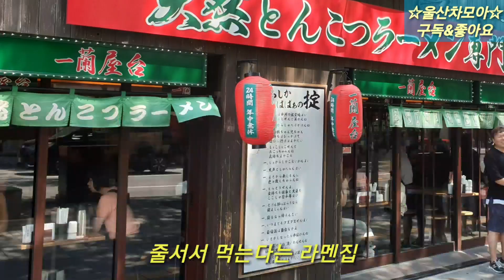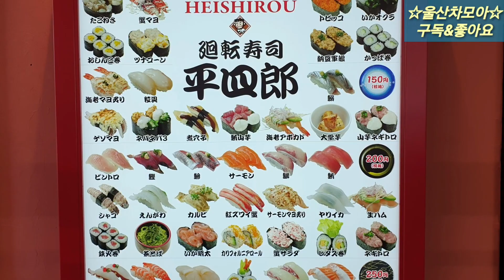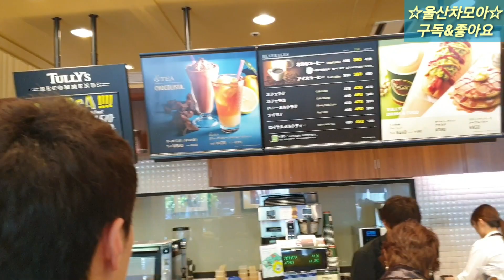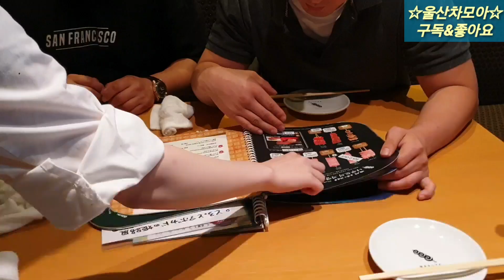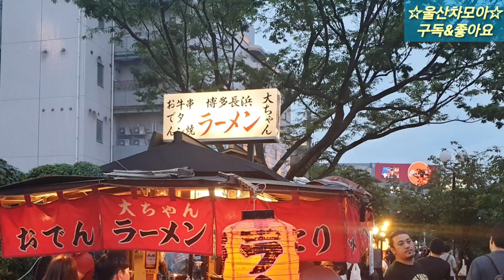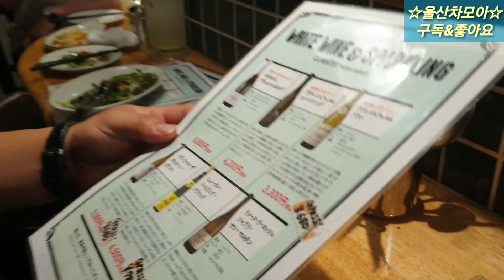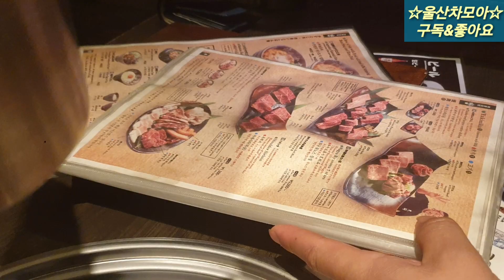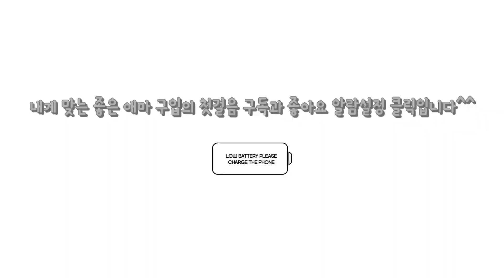[일본여행] 후쿠오카 2박3일 먹방투어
안녕하세요
울산중고차 카카오모터스 대표 울산차모아 입니다
저번 주말 친한 동생들과 일본여행 후쿠오카에 다녀 왔습니다
원래 일정은 1박2일이었으나 항공편 결항으로 1박을 더해서
2박3일이 되었습니다
후쿠오카 맛집도 많이 다녔고 좋은 추억 만들고 돌아 왔습니다
말로만 듣던 일본 문화를 조금이나마 채험할 수 있는 계기가
되었으며 질서의식 시민의식등이 확실하 다르다는걸
느꼈습니다
다시 또 인사드리겠습니다
감사합니다.

★울산차모아★ SNS에 초대합니다

※구입 및 시승문의

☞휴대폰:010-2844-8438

☞카카오톡ID:ctsv1785